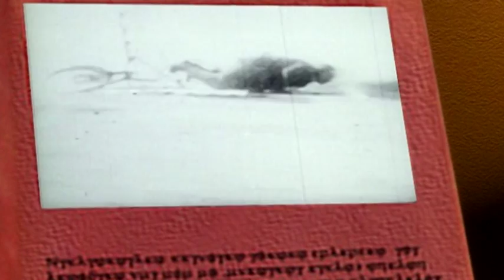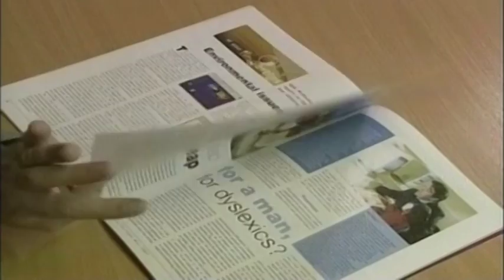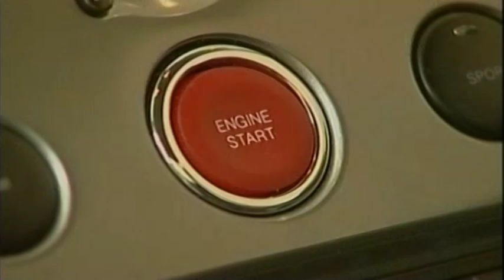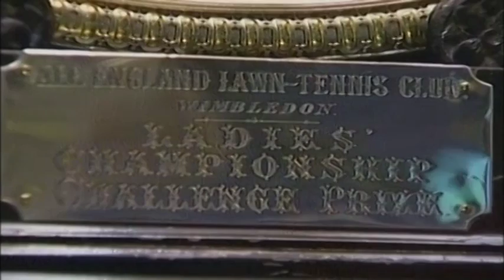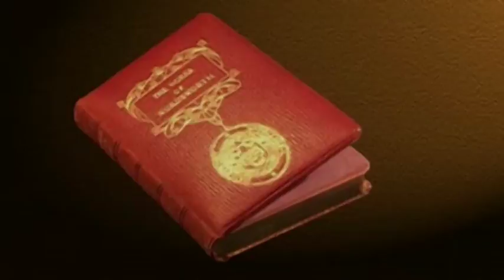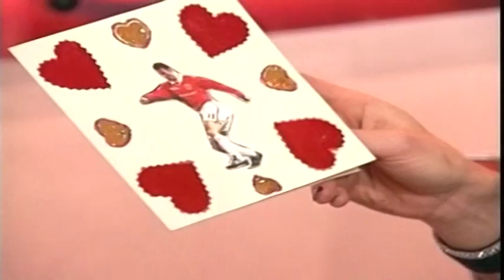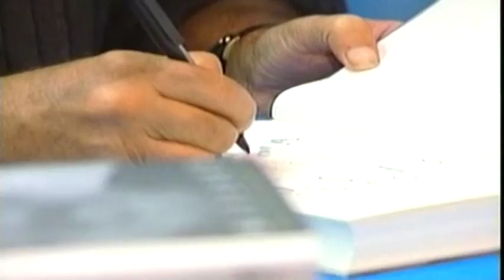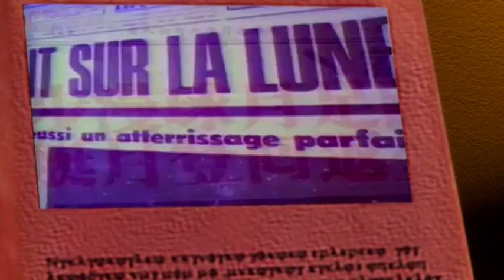The Championships Wimbledon | Making History Episode 10 | Global Entertainment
The Championships, Wimbledon, commonly known simply as Wimbledon, is the oldest tennis tournament in the world, and is widely considered the most prestigious.[2][3][4][5][6] It has been held at the All England Club in Wimbledon, London since 1877.

Wimbledon is one of the four Grand Slam tennis tournaments, the others being the Australian Open, the French Open and the US Open. Since the Australian Open shifted to hardcourt in 1988, Wimbledon is the only major still played on grass.

The tournament takes place over two weeks in late June and early July, culminating with the Ladies' and Gentlemen's Singles Final, scheduled always for the second Saturday and Sunday of July respectively. Five major, junior, and invitational events are held each year. Wimbledon traditions include a strict dress code for competitors and Royal patronage. The tournament is also notable for the absence of sponsor advertising around the courts. In 2009, Wimbledon's Centre Court was fitted with a retractable roof to lessen the loss of playing time due to rain.